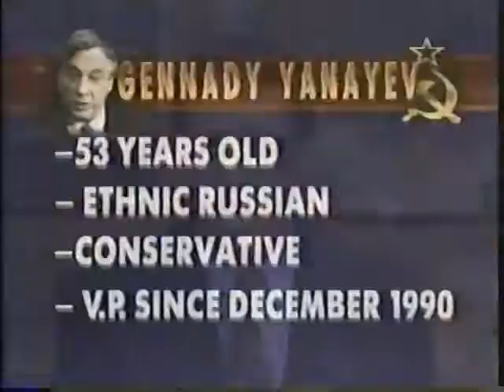Soviet Coup August 19, 1991 NBC coverage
In 1991 there was an attempt by members of the Soviet Union's government to take control of the country from Soviet General Secretary Mikhail Gorbachev and President Boris Yeltsin. The coup leaders were hard-line members of the Communist Party who were opposed to Gorbachev's reform program and the new union treaty that he had negotiated which decentralized much of the central government's power to the republics. The coup lasted 2 days and was met with civil protests that helped lead to the coup's demise. Gorbachev returned to power after being under house arrest.